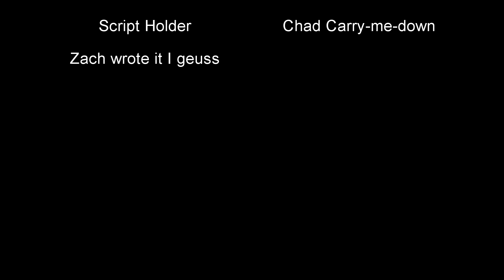Zach Spanish Project (For School)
How sad can it get?